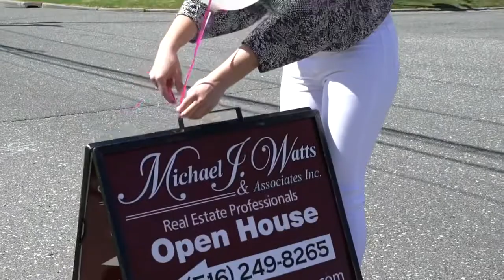Listed & Sold!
141 Foster Road, Ronkonkoma NY

A completely renovated split level home in the heart of Ronkonkoma. Everything in this home is virtually brand new!

Listing Agent
Michael Watts